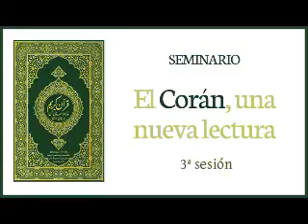cetr El Corán, una nueva lectura 2009 3ª sesión AUDIO